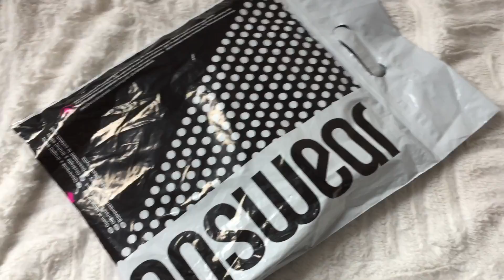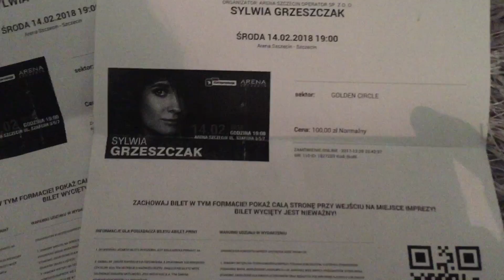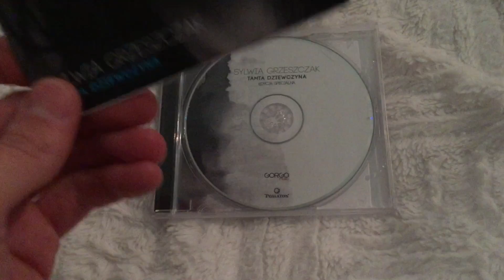CZY SYLWIA GRZESZCZAK POTRAFI ŚPIEWAĆ? +MOJA SESJA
Montaż: Sebastian Oksińciuk